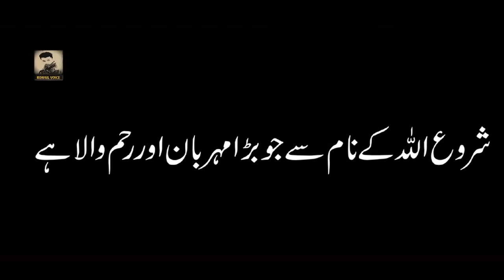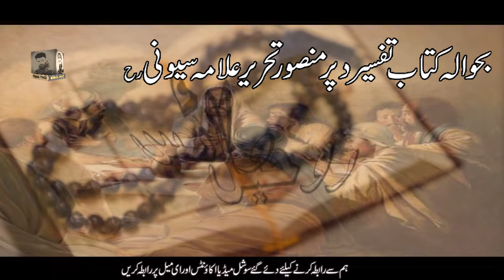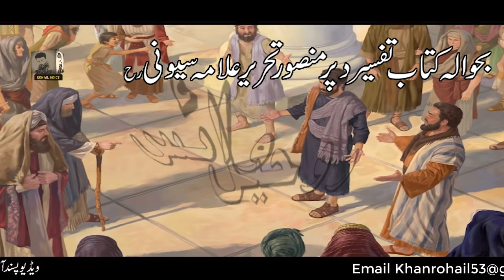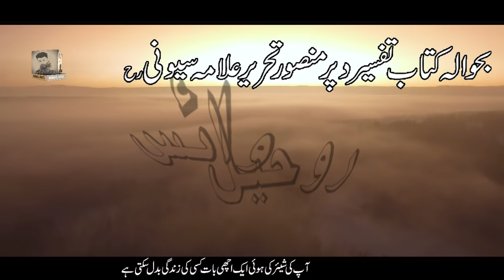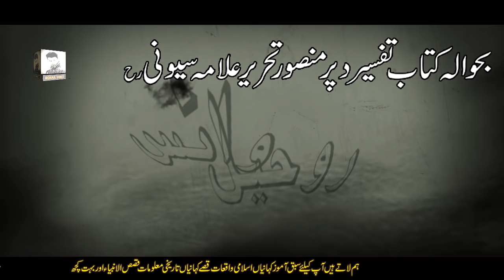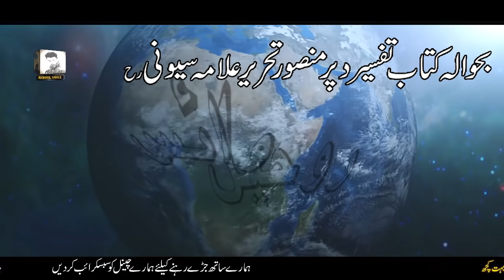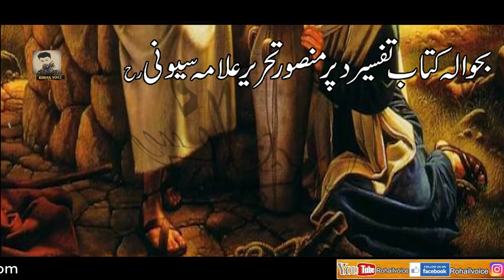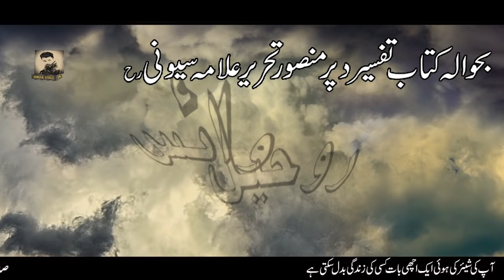Haroot o Maroot Ka Qissa | Angels Harut & Marut | Story Of Haroot And Maroot | Rohail Voice